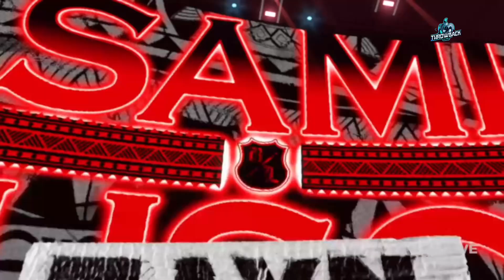WWE 2K23: Sami Zayn vs Drew McIntyre - Epic Showdown!"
Are you a nerd? I know I am!  And do you love gaming? 🤓
If so, check out this website where you can customize your complete attire to fit your gaming mind!

Dubby Energy is a power energy drink, it's good for people who need that extra boost to get through long nights, or even just need a pick up!

🎮 Welcome to the official YouTube Channel of Throwback Wilson 🎥

If you’re looking for gameplay videos of current WWE and throwback Nintendo and Sega games, free of distracting commentary and filler content, you’ve come to the right place.
➡️ Here you will find content that focuses on the games themselves, the result is honest gameplay videos free of filler content.
You will see gameplay videos including a multitude of the different wrestlers on the 2K rosters, allowing you to have all of your questions answered by watching the gameplay unfold.

In addition to showing multiple characters in action in games like WWE 2K, Throwback Wilson also shows detailed gameplay across multiple game modes.
If you enjoy watching gameplay videos on WWE 2K titles, N64 titles, Sega Classics, and more, then this channel is the ultimate hub for you.

👍 Let’s Connect!

The Joy of being a YouTube gamer, is that I can create content about anything I feel passionate about!